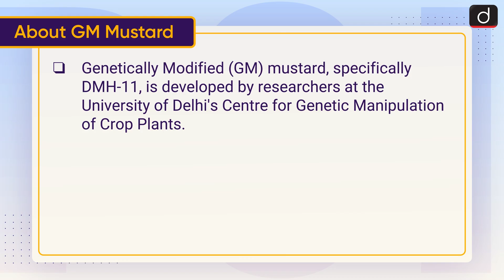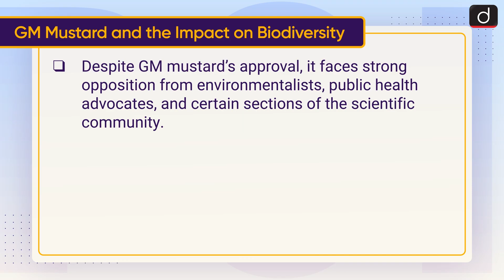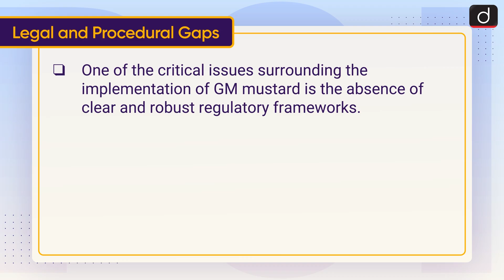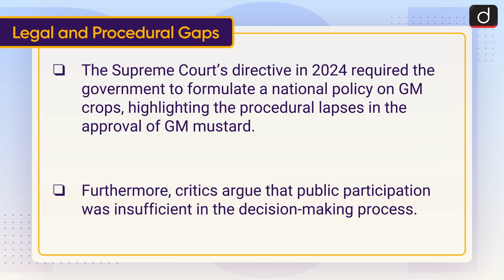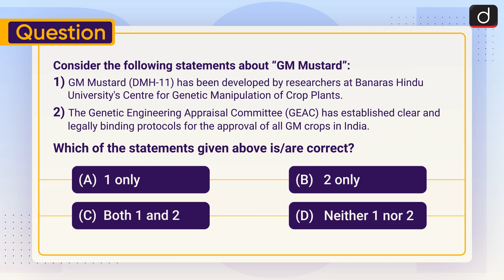GM Mustard Approval | Supreme Court | To The Point | Drishti IAS English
About GM Mustard

GM Mustard and the Impact on Biodiversity

Historical Context: Bt Cotton’s Failures

Legal and Procedural Gaps